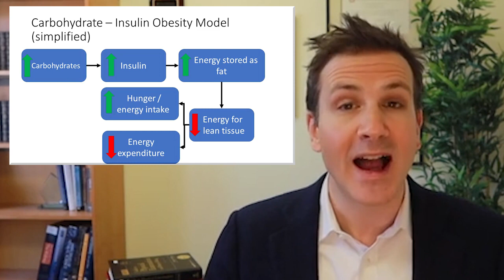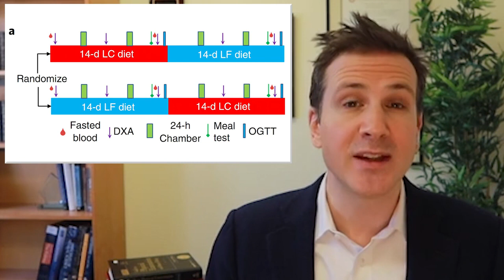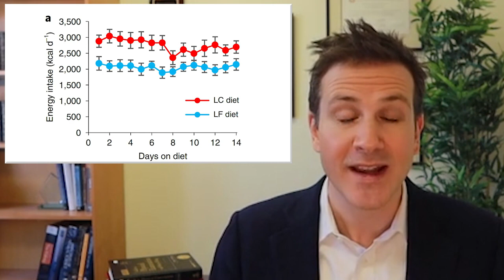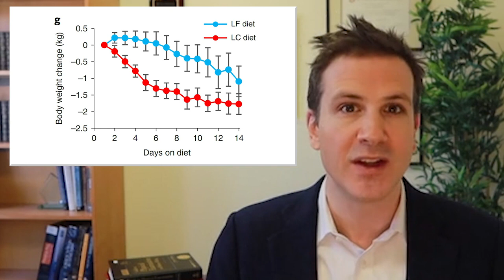The Keto vs. Plant-Based Showdown Just Happened at the NIH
The highly-rigorous trial suggests that a whole-foods, plant-based diet may be the superior choice.